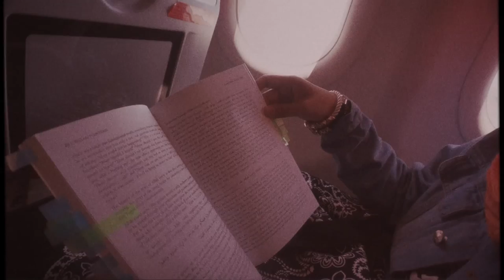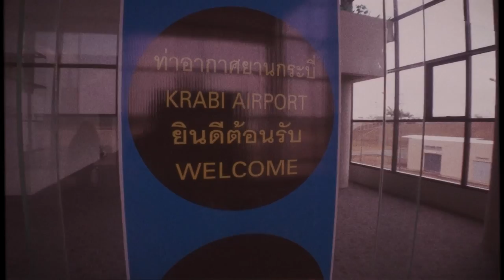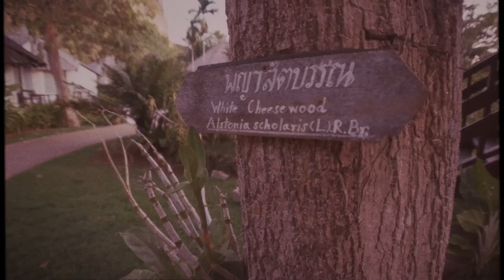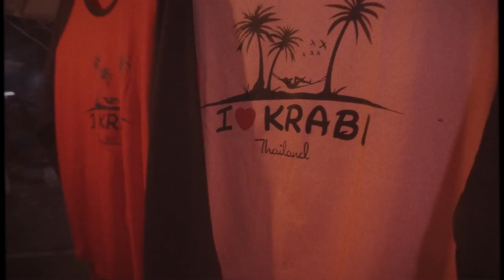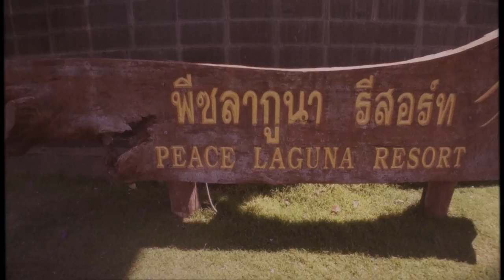FlynnGood Mizz Nina & Noh Salleh KRABI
cuti2 dengan raingers dibawa oleh FLYNNGOOD HOLIDAY
shot and edited by Noh Salleh & Mizz Nina

Why us?
Personalized Trips
No hidden charges
Financial Planning
24 hours service
Expert planning advise
Save Time

We Make Traveling Easy - your dream vacation is just a phone call away.